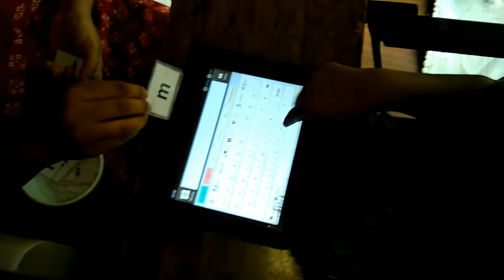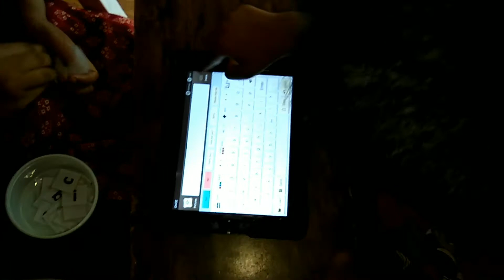Typing in Avaz touch screen by copying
Now Advaith learnt to type words and sentences in clevy keyboard and he is using Avaz for communication in picture level.Now I am trying to teach him how to communicate by typing For that ,first step is identifying letters in Avaz keyboard